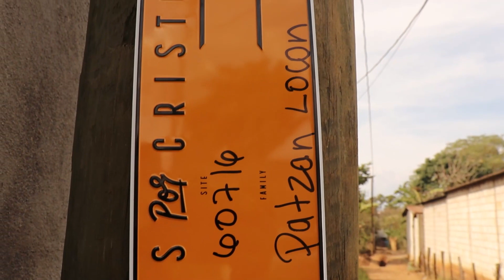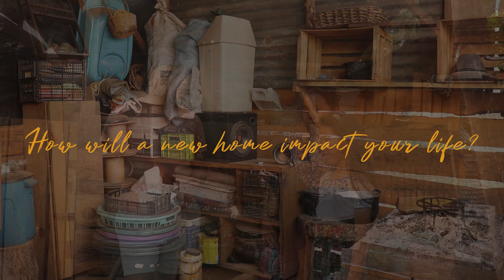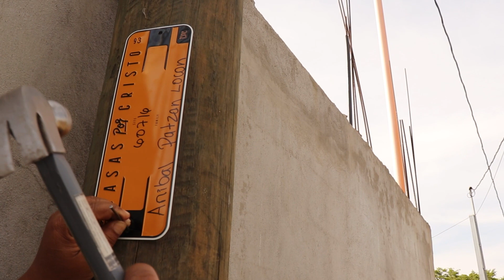First Look | The Patzan Locon Family | 60716